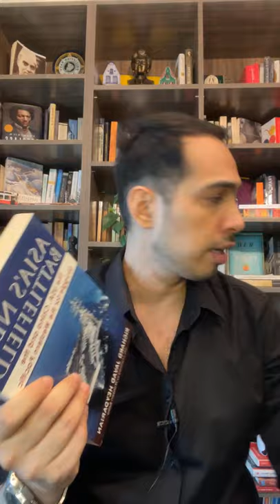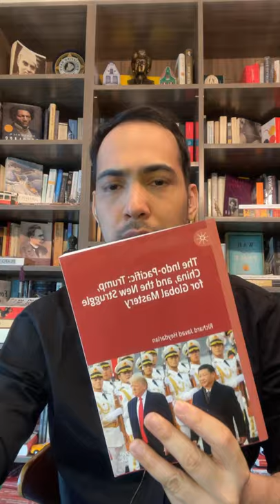FERDINAND MARCOS, FOREIGN POLICY and WEST PHILIPPINE SEA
FB Alive November 17